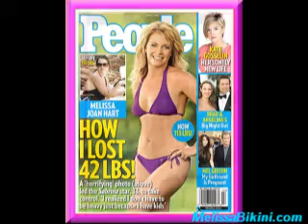Melissa Joan Hart Bikini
Melissa Joan Hart Bikini Pictures.